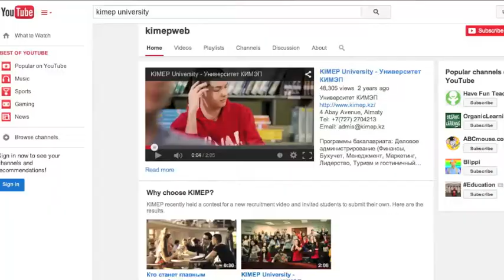KIMEP Youtube Channel. (Spring, 2015)